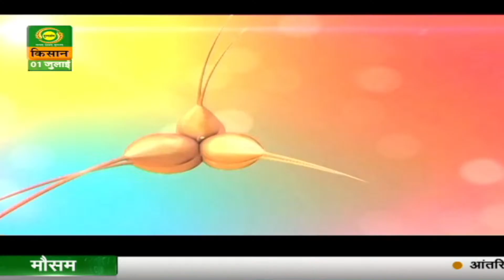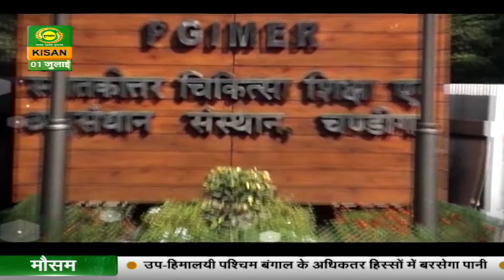गुलदस्ता -(पूर्वोत्तर के बगीचे से)कहानी -काले बादलों के रंग-(पार्ट-2) | July 1, 2023